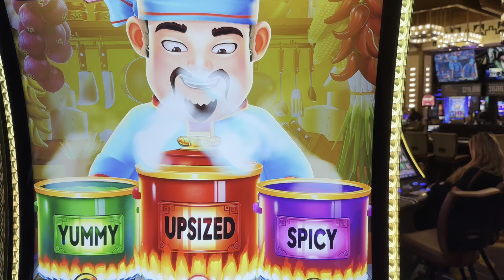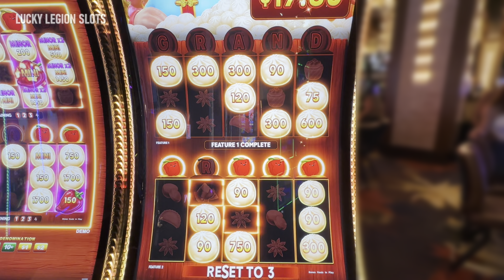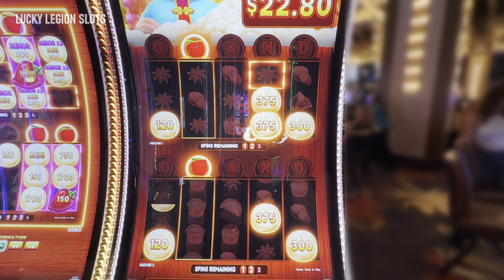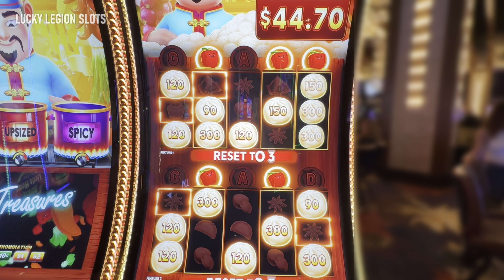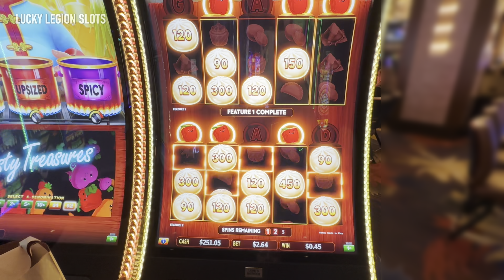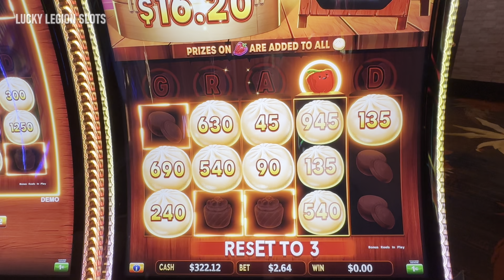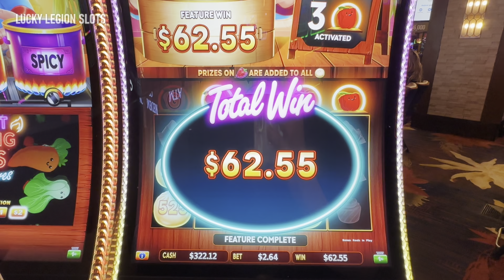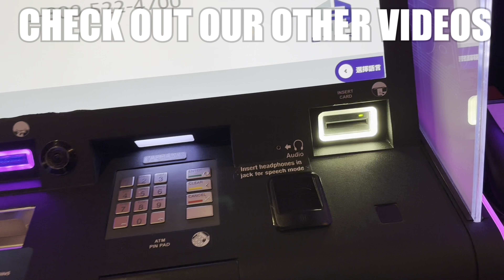LET’S EAT! ORDER UP! BIG HOT FLAMING POTS Slot Machines (Light & Wonder) Order Up Slots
ORDER UP! Big Hot Flaming Pots - Tasty Treasures slot machine by Light & Wonder. Just the slot bonus shown. “Dumpling” slot machine, Bao slots, Order Up slots or whatever you commonly call the game, it’s always a fun slot machine to play. Now…LET’S EAT!

LUCKY LEGION SLOTS 🎰 If you enjoyed the video please leave a 👍 “Like”

Do you enjoy slot machine Live Streams? Turn on all notifications for our channel. Come hang out and chat with us during our lives streams. Tell us about your day as we try to win on the slot machines.

Please continue to support and help us grow. We appreciate all your help.